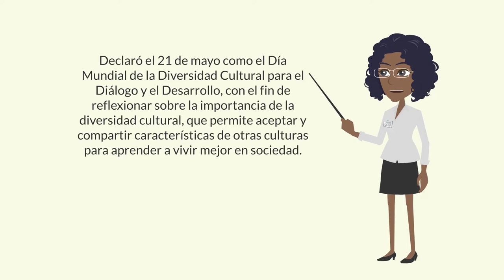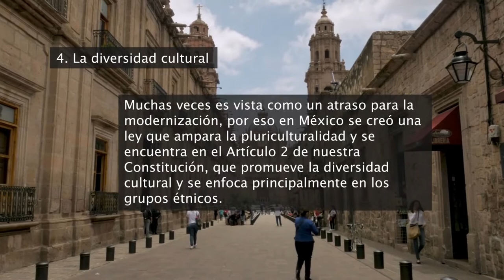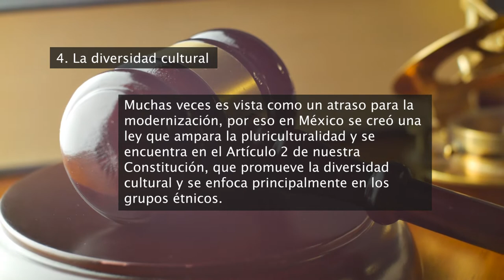Queremos Saber: La multiculturalidad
Mientras estudiaba su grado doctoral en el Instituto Adventista de Filipinas de Estudios Avanzados, el Dr Patiño tuvo la oportunidad de vivir inmerso en un ambiente  multicultural, aunque el Instituto se ubica en Filipinas, no predomina ninguna cultura ni raza, por lo que la comunidad que se forma realmente tiene la oportunidad de aprender mucho entre ellos. Acompáñanos en la entrevista a Miguel Patiño, catedrático en la Facultad de Teología de la Universidad de Montemorelos.

Queremos saber es un magazine universitario que aborda los sucesos que afectan el mundo desde una cosmovisión bíblica, además informa las noticias de la Iglesia Adventista en el mundo, la División Interamericana y la Universidad de Montemorelos.